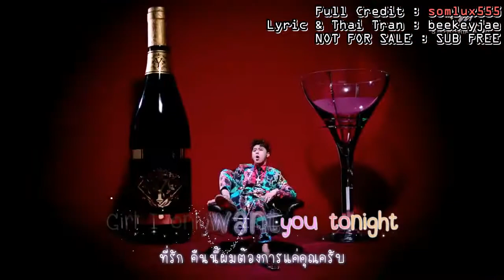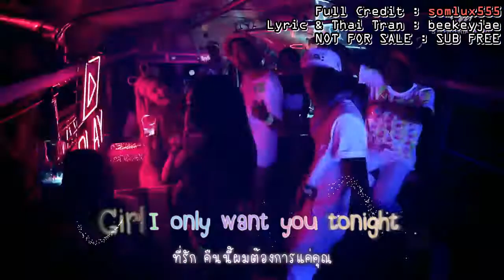TVXQ! - Champagne [Karaoke](Thai Lyric & Translation)